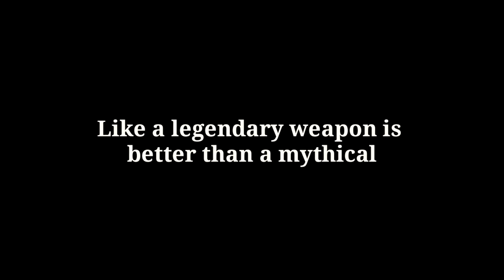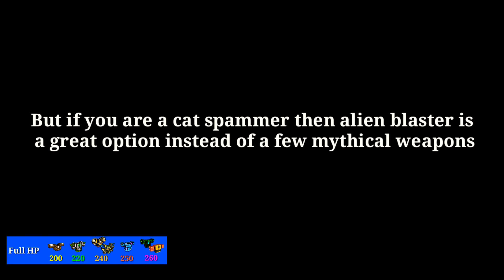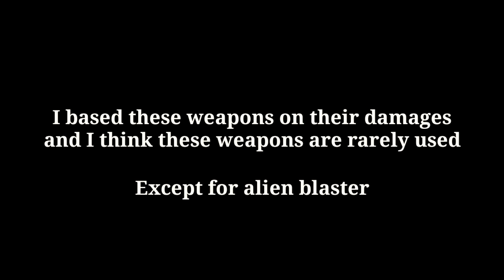Pixel Gun 3D - Underrated Weapons with High Damage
👋Hey guys!
Today I show you a few weapons what are better than some higher grade weapons.

Damage / Second Comparison:
I tested these with normal armor and without modules or wear
At the test I counted the reloading time too
At the shotguns the test was made with the highest damage and I included other damages like poison, burning or bleeding

Damage Radius Test: I use this for showing how big is a weapons area damage. I use the squares to demonstrate the maximum damage radius without modules

Calculating Damage:
With this method you can calculate your weapons damage with knowing your weapons damage your wear and your module.
120 damage weapon + burning tiara (+7%) + cape editor (+5%) + leve 6 module (+22%) so add all the 7+5+22=34% here is the schema 100%=120% damage. 134%=?  134x120=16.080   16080/100=160.8 damage My highest module is leve 7 so I asked someone who had level 10 module
The damage increasing till level 7 module is 95% accurate after it I had some confusing numbers
NOTE: The damage what pg3d writes are not real thats why I write the real damages here
Last time updated and tested: 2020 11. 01.

About me:
I am f2p player
I have 5 accounts
3 clans: PIXEL LEGENDS ID:19135669
If you can send a request and we have space for you then you can join.

Best way to get clan weapons and gadgets - Tutorial